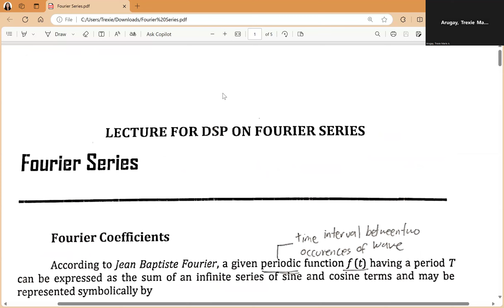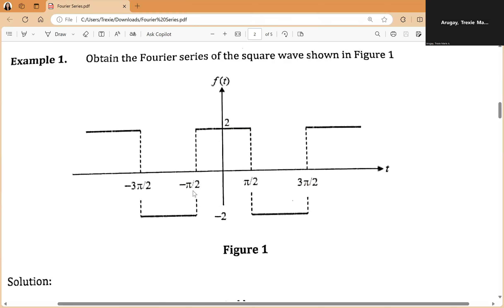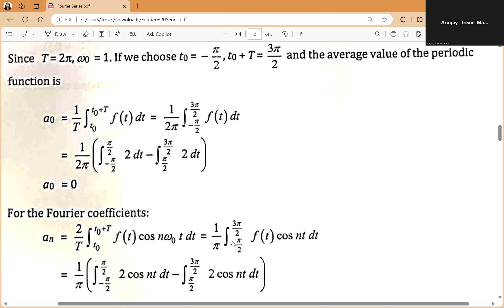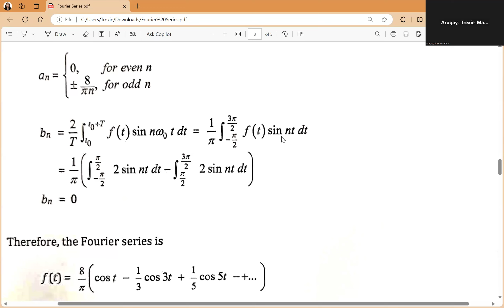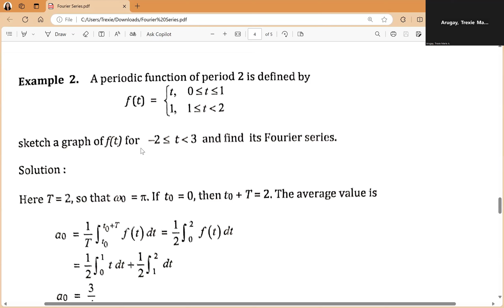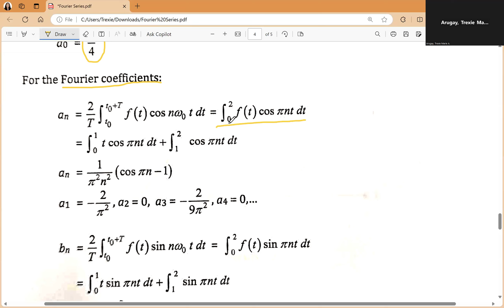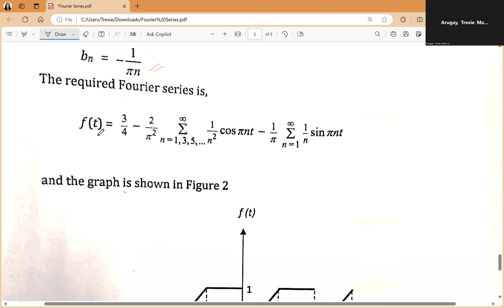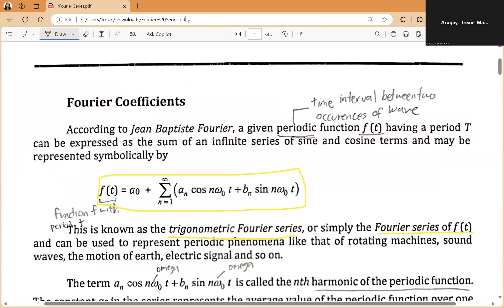DSP-FOURIER SERIES-CHAPTER 1 |Trexie Arugay